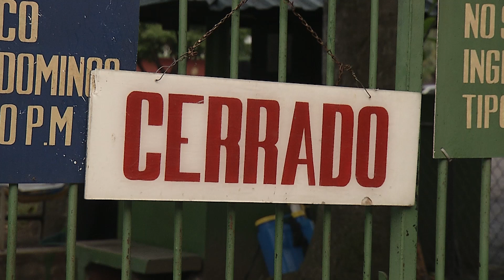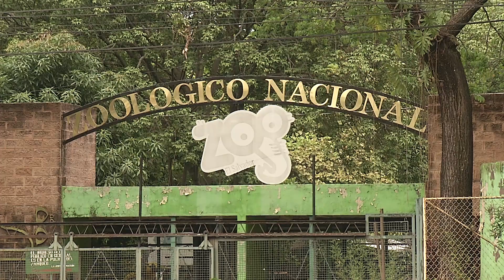Diputados aprueban cierre definitivo del zoológico nacional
El zoológico nacional ya no estará abierto al público. El ejecutivo solicitó su cierre definitivo.